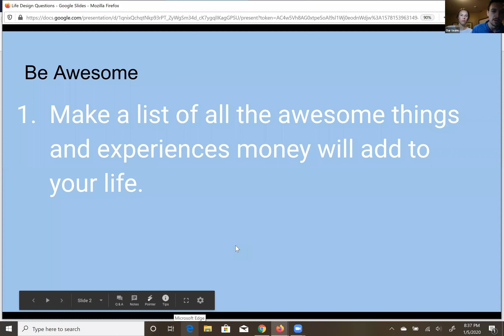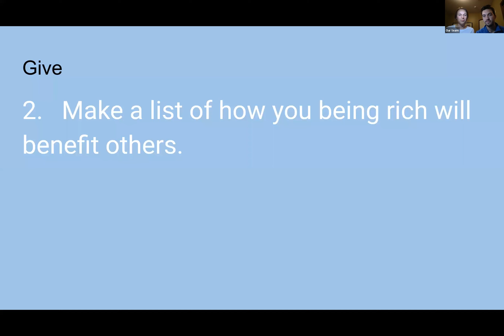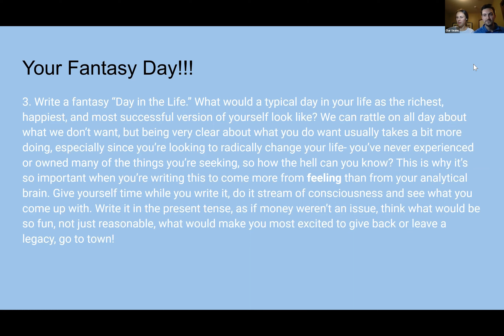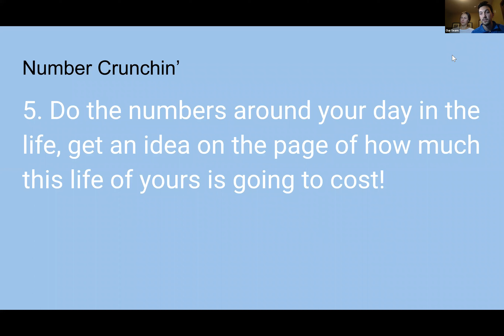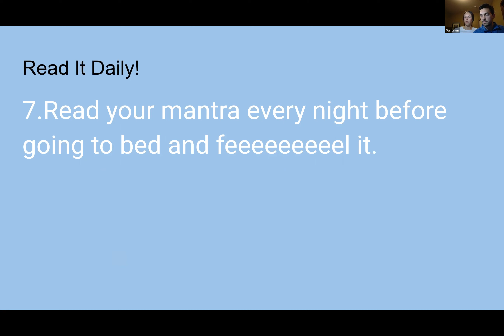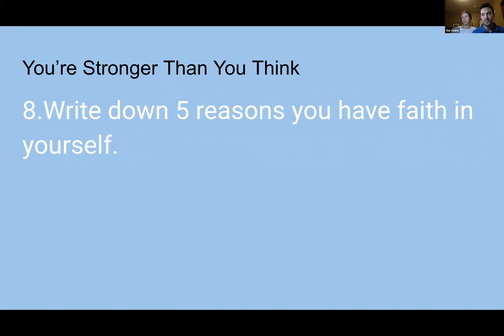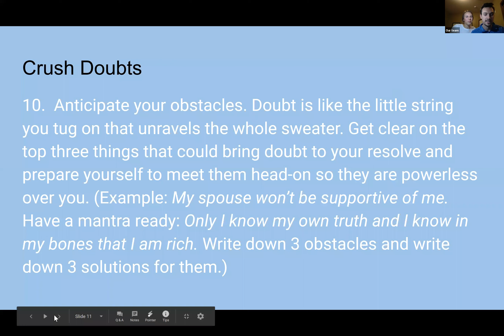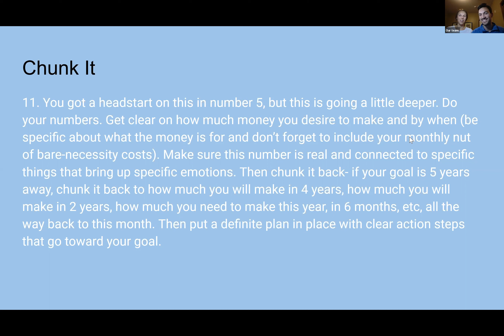Pro 6 Tom and Alissa Spaniol will be discussing Setting the Vision for 2020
Tom and Alissa share there vision for the New Year.